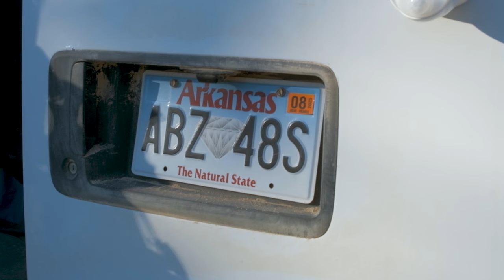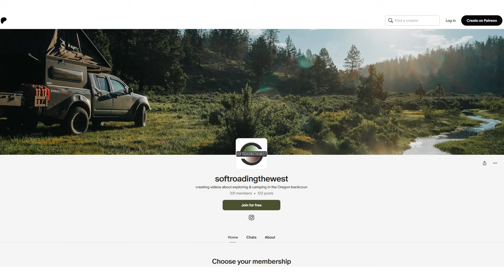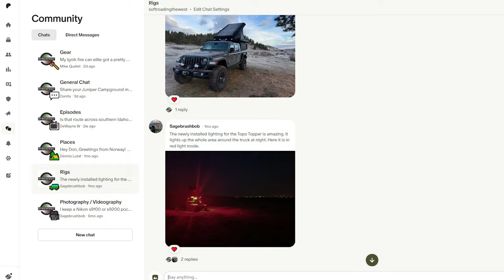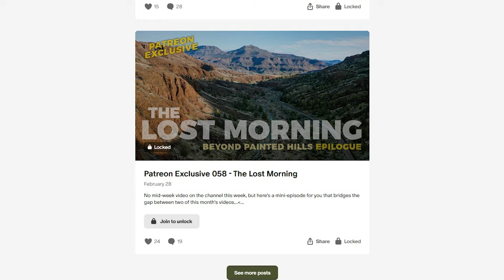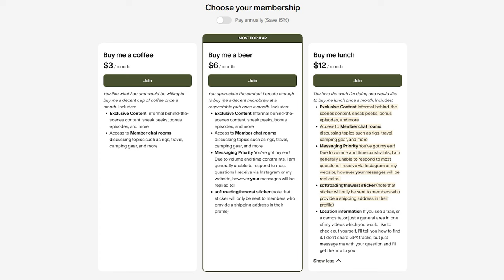An unexpected twist at my Patreon meetup in the dunes • Exploring the desert and camping with fans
I went to the Christmas Valley dunes to meet up with my Patreon members, and found myself embarking upon an unusual mission.

_Any resemblance to existing Hollywood movies is purely coincidental / satire / tribute (whichever gets me in the least trouble haha)_

MUSIC CREDITS  _All music fully licensed via Epidemic Sound_
Invocation - by Deskant
Paradigm Shift - by Gavin Luke
The River's Gonna Cry - by Loving Caliber
Bangerter Way - by Cody Francis
There's A New Day - by Steffan Carlen
Where Kings Walk - by Jon Sumner
Sudden Signs from Above - by Arylide Fields
Gravity Surge - by Roy Edwin Williams

DUNE • A Short Film: (0:00)
Explanation: (1:55)
Driving in the dunes: (2:18)
Patreon member meetup: (5:03)
What is Patreon?: (10:30)
DUNE 2 • The Sequel: (13:01)
Final thoughts: (15:43)